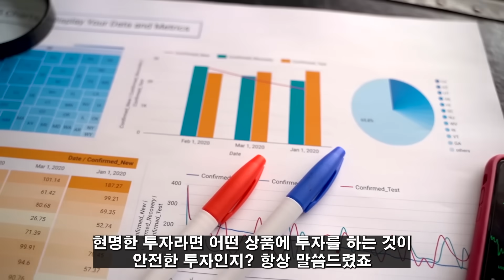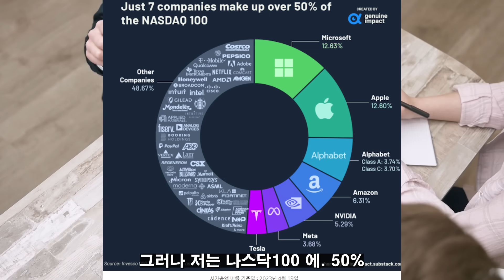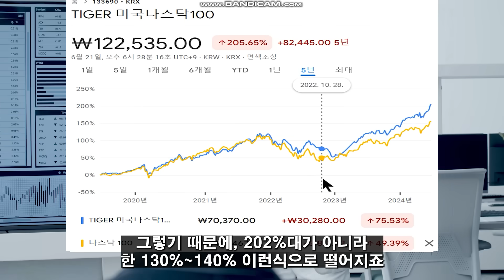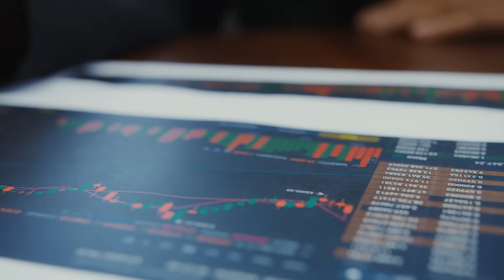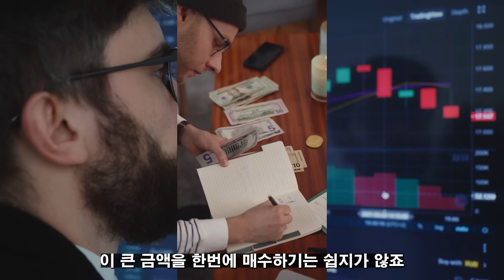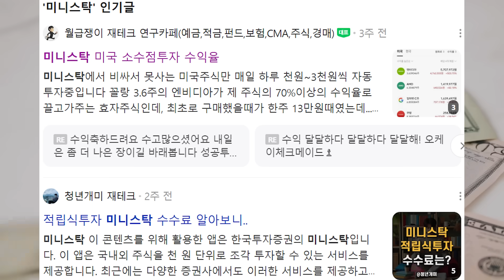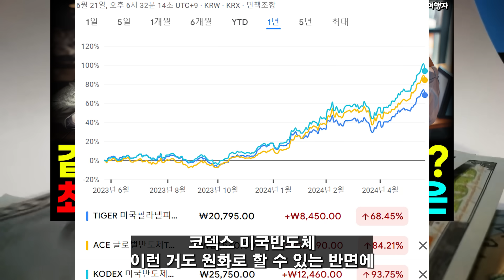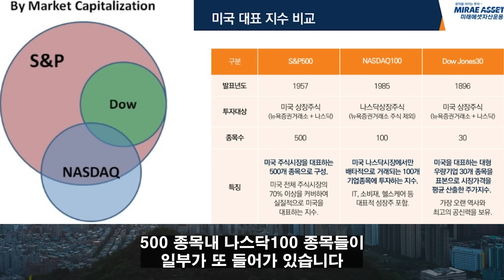(힐링여행자 투자 이야기) 미국 주식 투자 포트폴리오! 적립식 & 한 번에 매수? 차이점은? 저라면 이렇게 합니다! 배당주에 투자하지 않는 진짜 이유는? 주식 세금 여기 많다고?